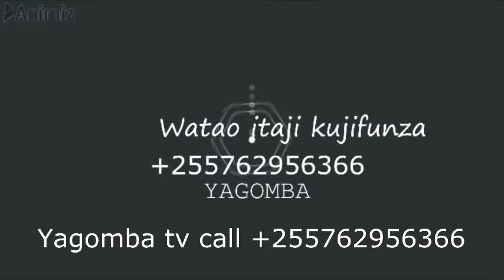JINSI YA KUTOTOA MAYAI YA KUKU,BATA,KANGA KWA NJIA YA BOX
JENGA UCHUMI KWA KUJIAJILI,NITAFUTE NIKUFUNDISHE